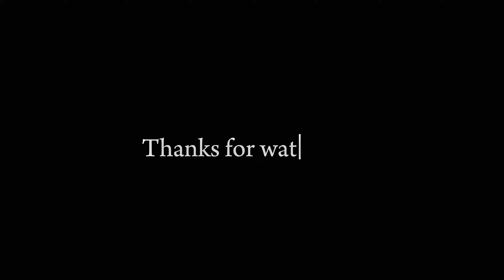RIANG RIA RAYA SMK TENGKU IDRIS SHAH 2024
VIDEO PENDEK SAMBUTAN HARI LEBARAN 2024 OLEH MURID-MURID KELAS 5 BESTARI DAN 4 BESTARI.